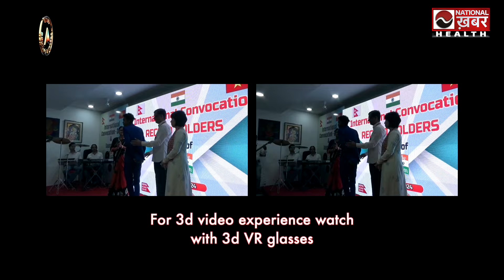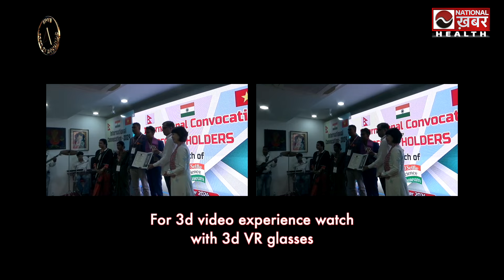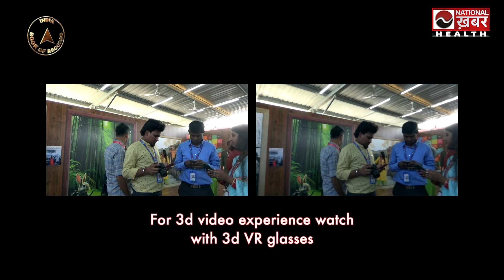आप 3d में ज़्यादा खूबसूरत दिखते हैं | Watch with 3D VR Glasses | 3D Video shoot @IBR office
You look more beautiful in 3D Watch with 3D VR Glasses | 3D Video shoot @Indiabookofrecordsofficial | National Health
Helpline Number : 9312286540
Connect with Dr. Biswaroop Roy Chowdhury
About Dr. Biswaroop Roy Chowdhury :
Dr. Biswaroop Roy Chowdhury is the creator of the Mathematical Model of nutrition, known as the DIP diet, which has been proven effective in diabetes, hypertension, obesity, bone diseases, and chronic kidney diseases through clinical trials in India (Ayush Ministry), Nepal (National Health Ministry), and Malaysia (Lincoln University). Furthermore, he received the Innovation Award – 2024 (WASME & Ethiopian Embassy) for his gravity & heat-based invention, the GRAD system, to reverse chronic kidney diseases. Dr. Biswaroop Roy Chowdhury, an engineering graduate, holds both post-graduation in Diabetes and a prestigious PhD (Hon.) in Diabetes and Chronic Kidney Disease with an impressive portfolio of 33 published books.